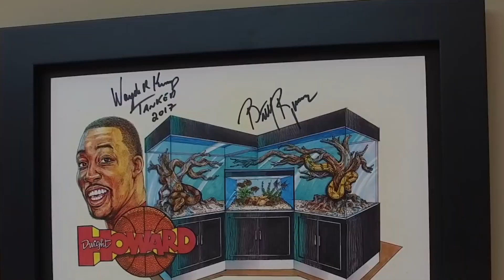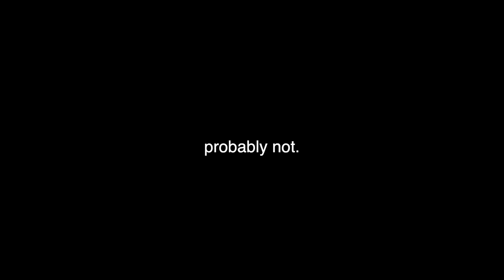Recent NBA Stars You Didn’t Know Are DOMINATING Overseas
These former NBA stars are going.CRAZY overseas and are on their way to getting their own statues built! Which player are you most surprised about?